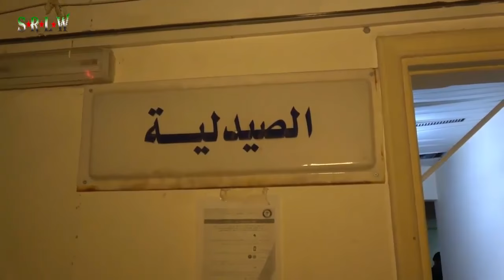Syria | National hospital of Ma'arrat Al-Nuuman out of service after shelling by Russian warplanes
The national hospital in Ma'arrat Al-Numaan in Idlib's countryside became completely out of service, after having been hit by 3 airstrikes of concussion missiles by Russian warplanes.
This hospital is considered as the largest in the area, and serves all the region of Hama's and Idlib's countrysides. All its operations have been stopped. All patients and incubators are being evacuated to other medical points.
A new war crime has been committed by Russian warplanes in the Syrian territory.

Report by Hadi Al-Abdullah
Ma'arrat Al-Numaan | Idlib's countryside | 2 April 2017